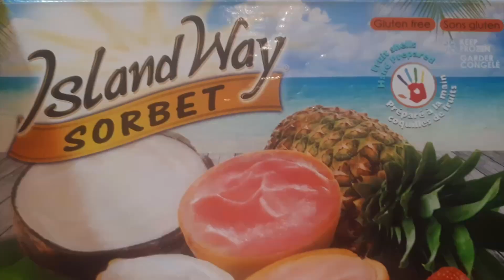Sandwich And Lemon Sherbet | Gay Family Mukbang (먹방) - Eating Show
Thanks!